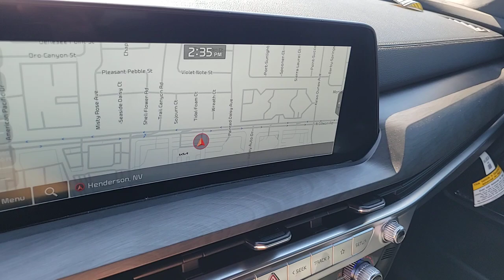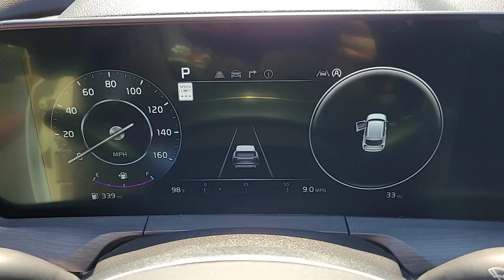2023 KIA TELLURIDE Henderson, Las Vegas, Bullhead City, Centennial, St George, NV N408592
Glacial White Pearl New 2023 KIA TELLURIDE SX PRESTIGE X-PRO available in Henderson, Nevada at Towbin Kia. Servicing the Las Vegas, Bullhead City, Centennial, St George, NV area.

Towbin Kia
260 N Gibson Rd

2023 Kia Telluride SX-Prestige X-ProbrbrOnline Pricing does not reflect additional Market Adjustment and Dealer Added Equipment. Connect with our online representatives for up to date pricing. No Holding Back. The Telluride gives you power for wherever the road takes you. This award winning vehicle offers impressive handling and power, advanced technology, and a spacious interior designed for passenger comfort.brABS brakes, Active Cruise Control, Alloy wheels, Compass, Electronic Stability Control, Front dual zone A/C, Heated & Ventilated Front Bucket Seats, Heated door mirrors, Heated front seats, Heated rear seats, Illuminated entry, Low tire pressure warning, Navigation System, Power Liftgate, Power moonroof, Remote keyless entry, Traction control.brbrShop Local. Buy Online. Be Safe. Drive Happy. Towbin Kia is the number one Kia dealership in Las Vegas for a reason. We have the highest rated and reviewed customer service and the most convenient ways to shop for your New Kia or Used vehicle. Whether you're shopping online or in-store or need a friendly mechanic from our highly rated Service department - our mission is to make the process easy and enjoyable. We create happy customers for life! With Towbin Kia, you get the best online experience without sacrificing the local friendly service from experts right here in your community. As your local Kia Dealership in Las Vegas, we bring you the best online and in-person experience possible. Towbin Kia is offering exclusive Benefits to order or reserve a brand-new Kia. Rest assured, Towbin Kia adds these protections specifically for you, so you can have the peace of mind knowing you are protected throughout the entire buying process. 5 Reasons to Reserve Yours Now! Guaranteed Lowest Price Guaranteed 100% Incentive Protection Guaranteed 100% Satisfaction Guaranteed 100% Financing Guaranteed Delivery Dates Certain terms and conditions apply, see Towbin Kias website under Pre Order Advantage to learn mo